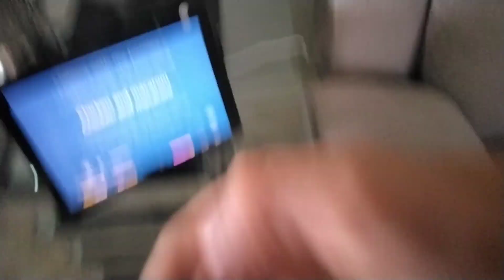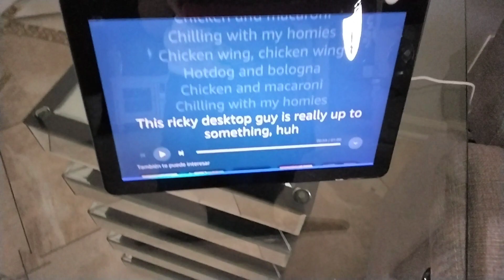dog gang listen too songs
0:00 it's raining tacos
1:24 chicken wing chicken wing
2:29 home